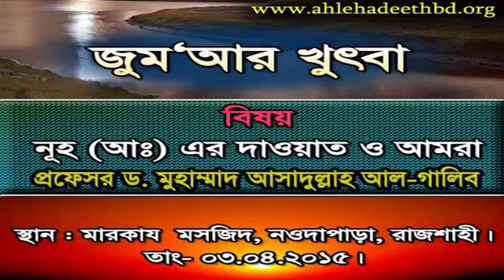Khutba Prof Dr M Asadullah Al ghalib Sub Nuoh Alahissalam Er Dawat O Amora 03 04 2015 net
জুমআর খুৎবা : প্রফেসর ড. মুহাম্মাদ আসাদুল্লাহ আল-গালিব বিষয় : নূহ (আ:) এর দাওয়াত ও আমরা, তাং-০৩.০৪.২০১৫  (ভিডিও)